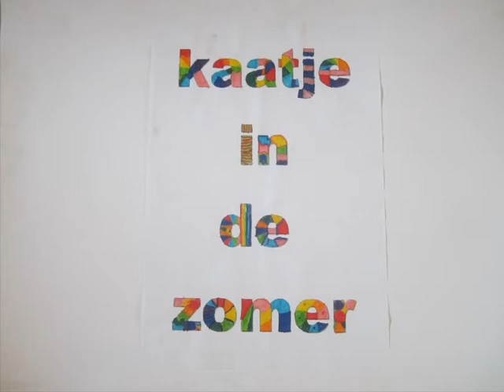Kaatje in de zomer Flora Senna en rube